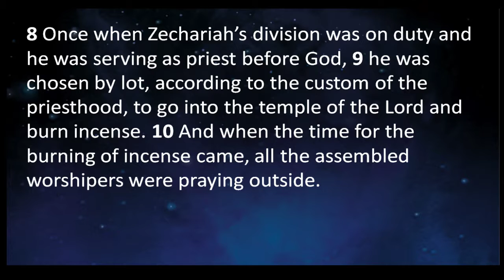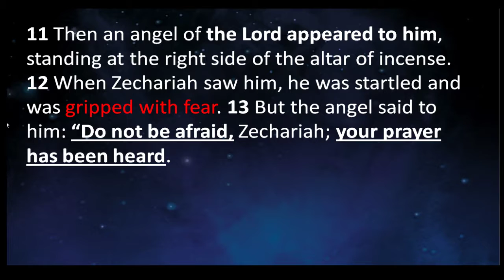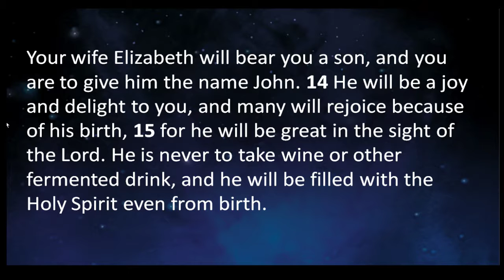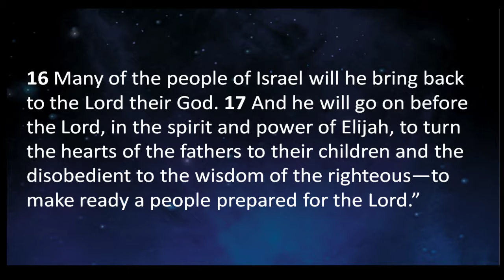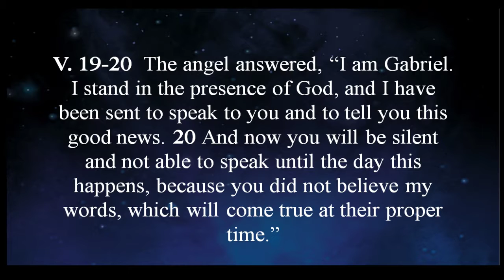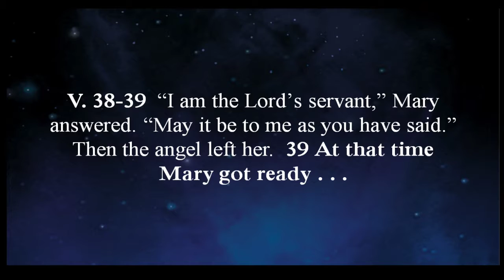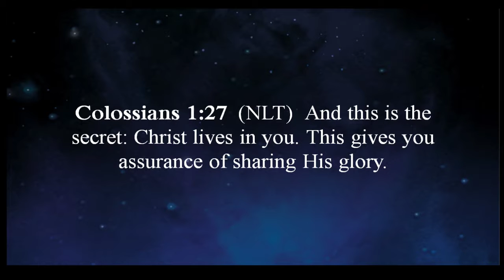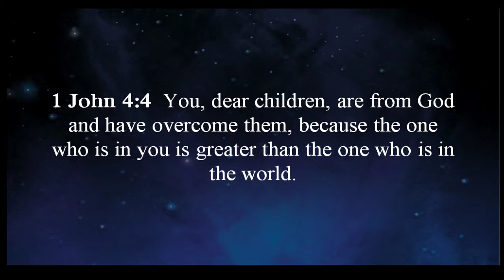Fear Not Part2 Fear to Follow